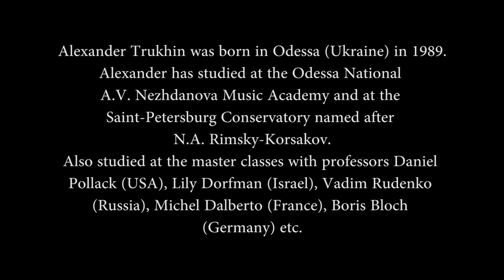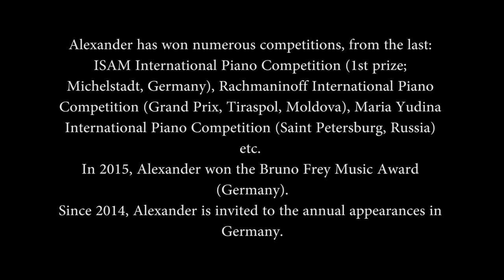Bach, Beethoven, Chopin, Liszt, Horowitz, Prokofiev (Alexander Trukhin, piano)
Program:
00:20 1) J.S. Bach. Toccata in C minor, BWV 911
11:41 2) Ludwig van Beethoven. Sonata No. 23 in F minor (“Appassionata”), Op. 57
33:29 3) Frederic Chopin. Etude in C-sharp minor, Op. 10, No. 4
35:53 4) Franz Liszt. “Mazeppa” from the Transcendental Etudes for piano, S. 139, No. 4
42:54 5) Franz Liszt / Vladimir Horowitz. Hungarian Rhapsody No. 15 (“Rakoczi march”)
48:42 6) Franz Liszt. Etude No. 3 in G-sharp minor (“La campanella”) from the Grandes etudes de Paganini, S. 141
53:40 7) Sergei Prokofiev. Piano Sonata No. 8 in B flat major, Op. 84

01:21:44 About Alexander Trukhin

Для желающих поддержать:

Карта Сбербанка: 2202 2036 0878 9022 (Александр Евгеньевич Т.)
Карта Газпромбанка: 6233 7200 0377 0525 (Александр Евгеньевич Т.)
Yoomoney (Яндекс.Деньги): 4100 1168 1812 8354

For those who want to support:

Tetiana Rodina, Татьяна Родина

Tetiana Rodina
SWIFT/BIC code: CMFGUS33